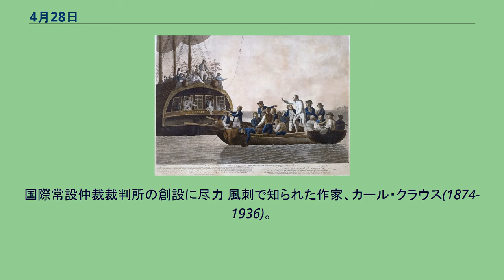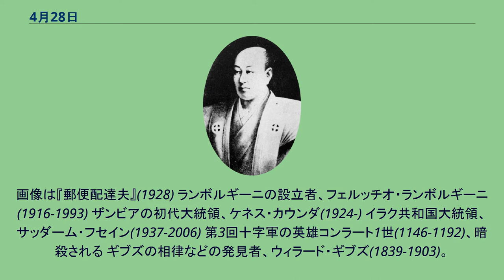4月28日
4月28日（しがつにじゅうはちにち）はグレゴリオ暦で年始から118日目（閏年では119日目）にあたり、年末まではあと247日ある。
応天門の変(866) バウンティ号の反乱(1789)。
多くの文学・映画作品の題材となった 朝鮮王家の王世子李垠と方子女王が結婚(1920) イングランド王エドワード4世(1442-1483)誕生 アメリカ合衆国第5代大統領、ジェームズ・モンロー(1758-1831)。
新旧大陸間の不干渉、モンロー主義を提唱した 薩摩藩主、島津斉彬(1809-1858)。
西洋技術を積極的に摂取した 法律家トビアス・アッセル(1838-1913)。
国際常設仲裁裁判所の創設に尽力 風刺で知られた作家、カール・クラウス(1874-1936)。
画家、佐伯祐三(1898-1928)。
画像は『郵便配達夫』(1928) ランボルギーニの設立者、フェルッチオ・ランボルギーニ(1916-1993) ザンビアの初代大統領、ケネス・カウンダ(1924-) イラク共和国大統領、サッダーム・フセイン(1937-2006) 第3回十字軍の英雄コンラート1世(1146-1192)、暗殺される ギブズの相律などの発見者、ウィラード・ギブズ(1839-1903)。
メディアを再生する ベニート・ムッソリーニ(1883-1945)、銃殺される。
動画はアメリカのニュース映画 国際労災犠牲者追悼日。
画像はイギリスの記念樹